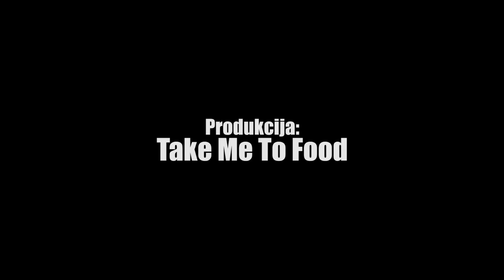Pivo i Cola? | Šta!?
Od danas na Take Me To Food YouTube kanalu gledate novi serija 'Šta!?', serijal u kojem ću pokušati spojiti nespojivo i možda dobiti nešto što je ustvari dobro. Danas sam spojio pivo, i to craft (Gelender), Nularicu (Bavaria) i regularno pivo (Sarajevsko) s Pepsi Colom. Šta sam dobio? Pogleadajte u klipu!